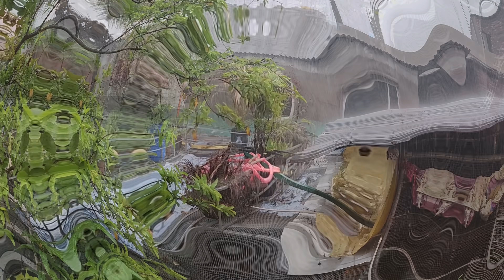Birds Are Suffering A Lot In Extreme Heat / Our New Bird Aviary.